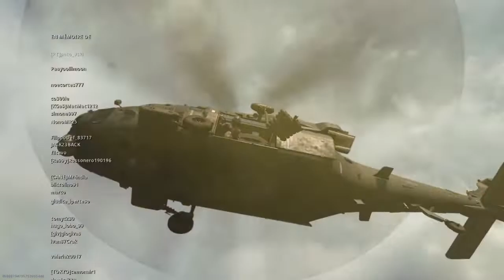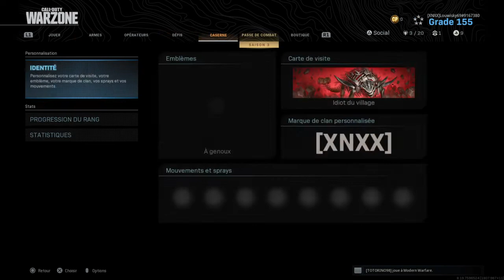Top 1 de fou